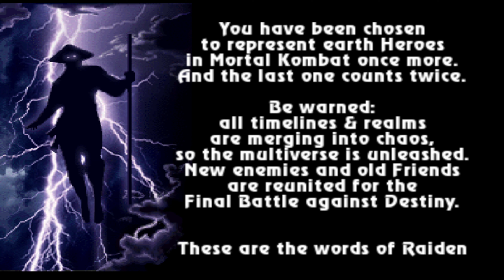Mortal Kombat CHAOTIC NEW ERA Mugen Gameplay | All Characters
Mortal Kombat CHAOTIC NEW ERA Mugen